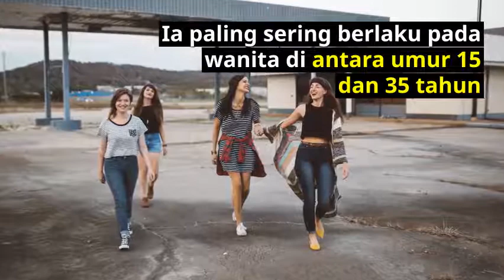Apakah Itu Fibroadenoma Di Payudara, Penyebab Serta Gejalanya (Breast Fibroadenoma)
Fibroadenoma di payudara (breast fibroadenoma) ini adalah sejenis tumor/ketumbuhan yang bukan kanser. Ia tidak merbahaya dan selalunya akan hilang dari masa ke semasa.

Fibroadeoma ini sering berlaku pada wanita yang berumur bawah daripada 35 tahun.